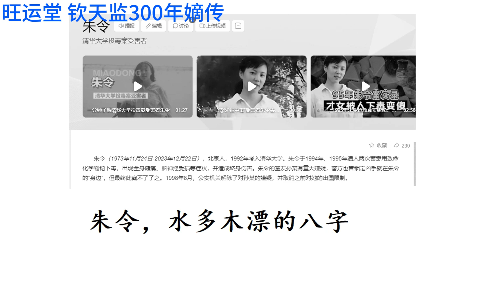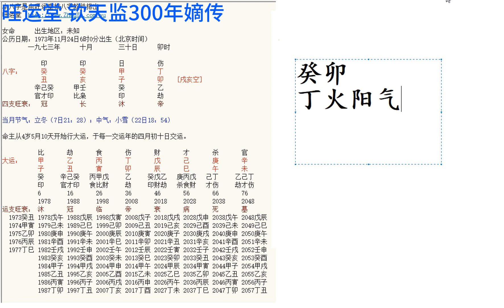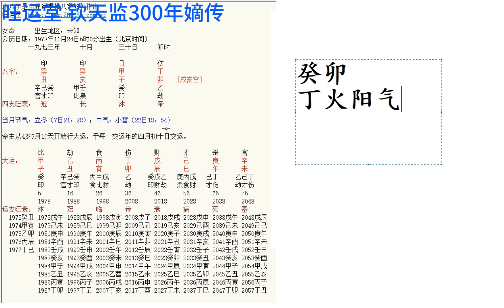朱令的八字（1），水多木漂，清华大学“铊中毒”受害者朱令去世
朱令的八字，水多木漂，清华大学“铊中毒”受害者朱令去世